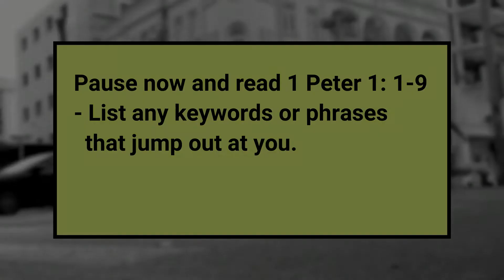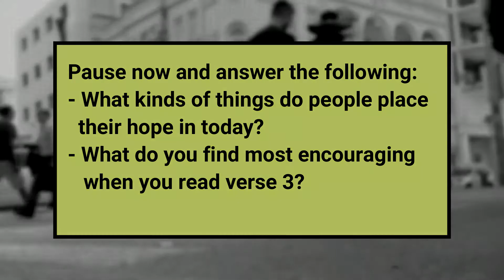WPBC Bible Study - The Basis for our Hope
1 Peter 1:1-9

Because believers' hope rests in Christ, knowing their hope in Him cannot be shaken, they can approach the questions and challenges of life with confidence. Our hope in Christ strengthens us to stand in a broken world.